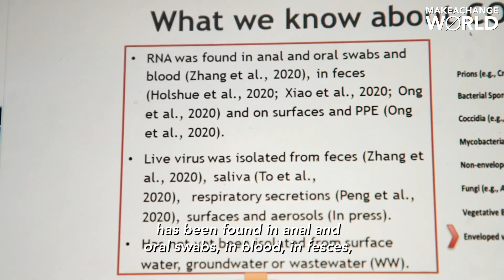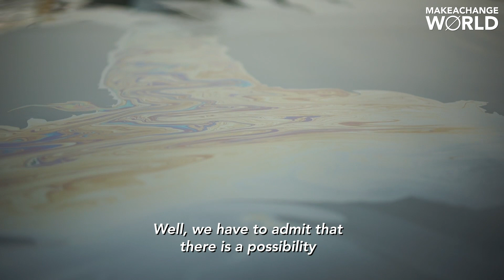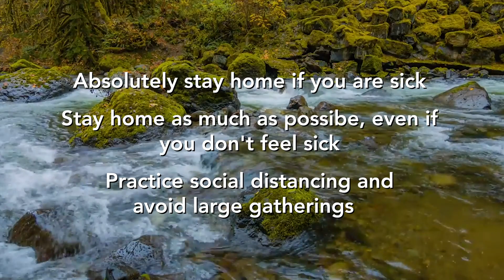Does COVID-19 live in Rivers? | Sungai Watch Ep. 3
This week we dive into how COVID-19 could live in our waterways, by tuning in with some water experts. Some research has proved that the virus has remained viable and infectious in natural fresh water environments, including lakes, streams and rivers.

Make A Change recommends for you to stay up to date and follow steps of best practices from CDC and WHO by visiting their website. We wish you all to stay safe and healthy!